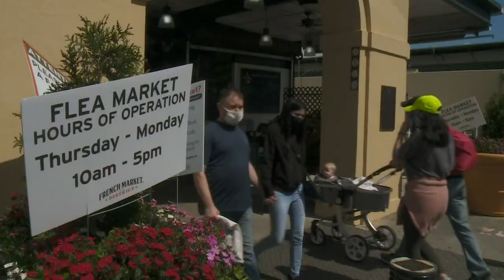Should there be a concern over a 4th wave of COVID?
By all measures, Louisiana is seeing a dramatic loosening of the pandemic’s grip on the state when compared to this time last year.

That said, the Louisiana Department of Health reported Tuesday that people between the ages of 18 and 39 account for a lion’s share of new COVID-19 cases in the state.

That’s a trend other states are seeing as well, but with vaccines now in the picture how concerned should we be about a fourth surge of COVID cases? That’s a question some tourists had one their mind.